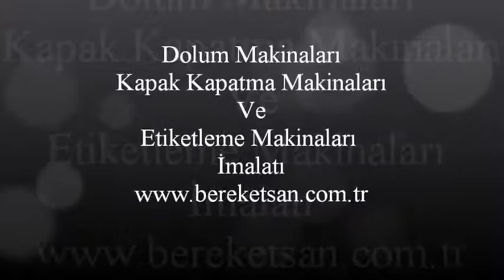Pekmez Dolum Kapatma Etiketleme - Pekmez Filling Sealing Labeling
Bereketsan Makina; dolum makineleri, kapak kapatma, etiketleme ve ambalajlama üzerine makineler üretmektedir. Bu video Pekmez Dolum Kapatma Etiketleme - Pekmez Filling Sealing Labeling çalışma prensibi göstermek için Bereketsan Makina tarafından yayınlanmıştır. Makine ile ilgili diğer tüm detaylara internet sitemizden ulaşabilirsiniz